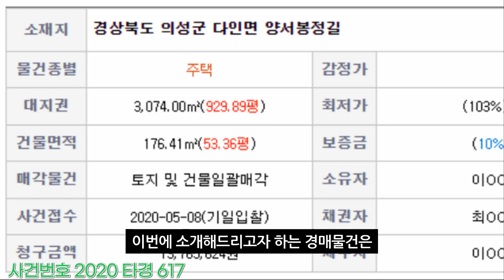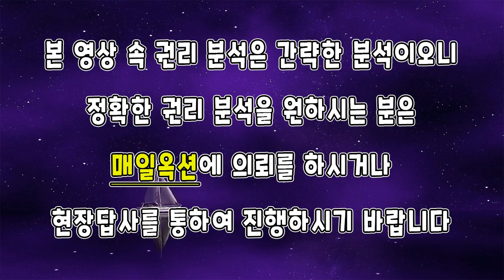[부동산추천] 경북 의성 대지 930평 주택 경매 / 1억 5천 / 권리분석 음성+자막v